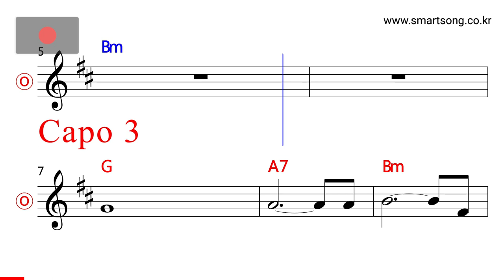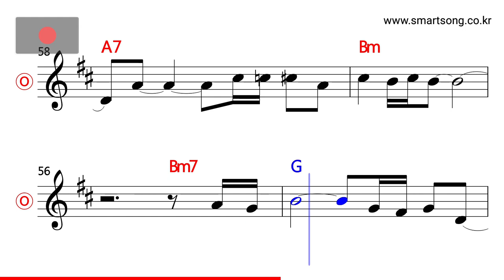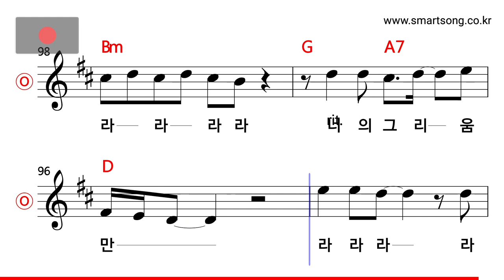이예린 - 포플러 나무 아래 MR